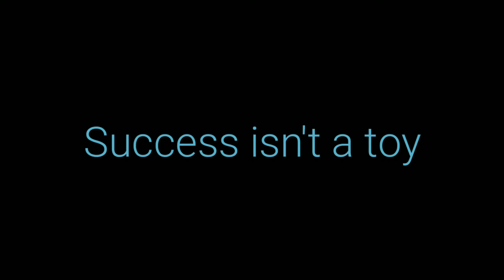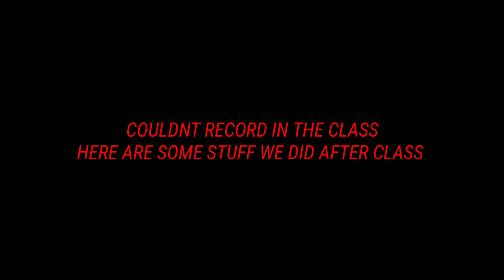EXCEED THE LIMITS